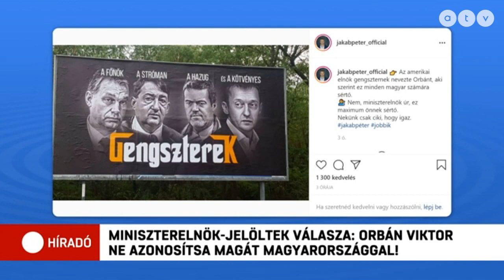Ellenzék: Orbán ne azonosítsa magát Magyarországgal!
"Ez egy személyes sértés az összes magyar számára"- így reagált Orbán Viktor, Joe Biden amerikai elnök tavaly novemberi szavaira, amikor az amerikai elnök "totalitárius gengszter"-nek nevezte a magyar miniszterelnököt.